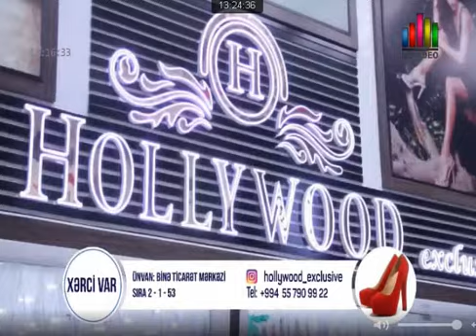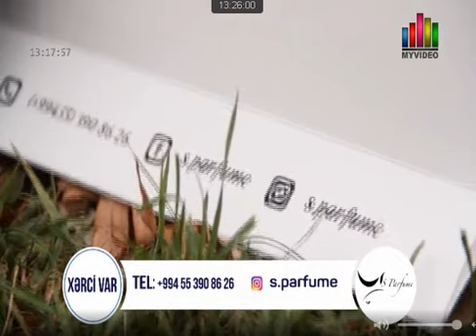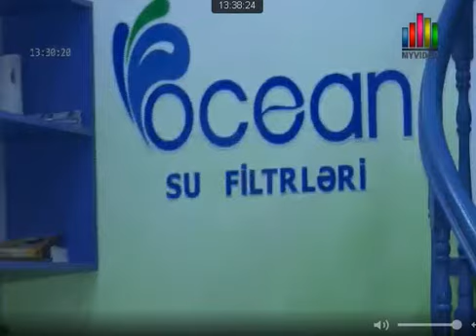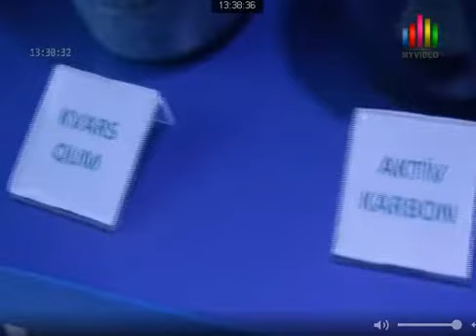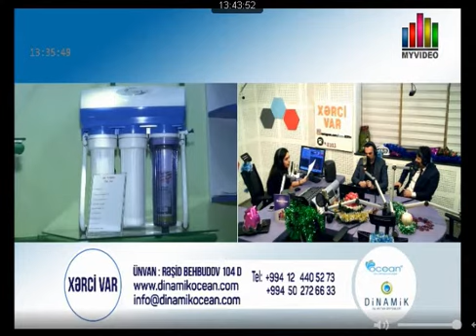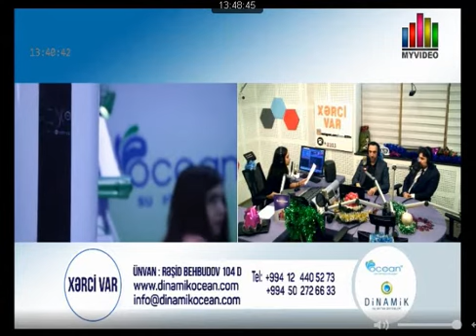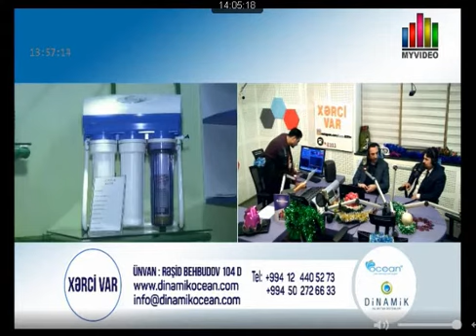Xerci var - Dinamik Ocean su filtrləri mağazası (12.01.2018)